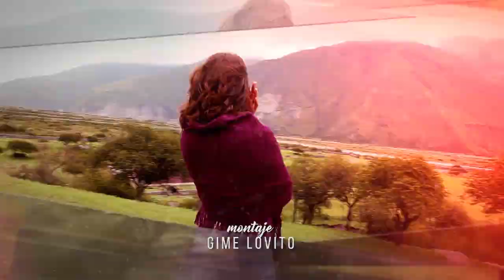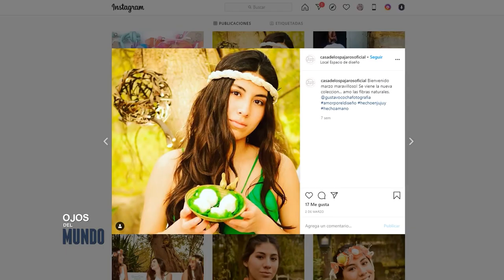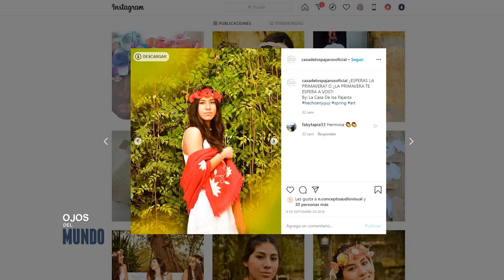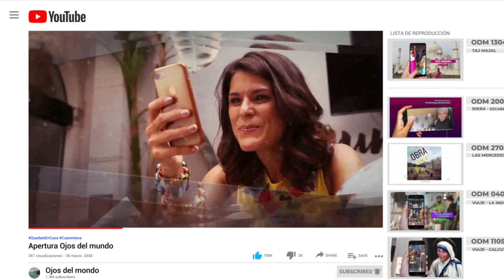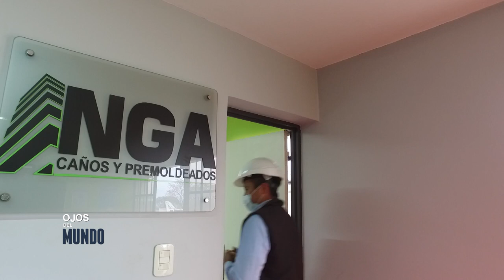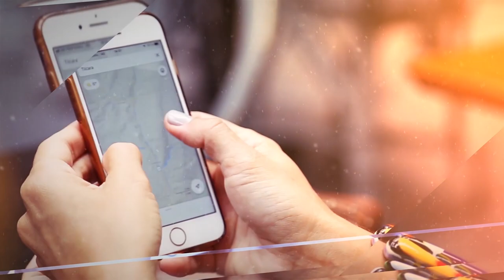En ODM recibimos la primavera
Recibimos la primavera junto a Estela de "La Casa de los pájaros" y visitamos la empresa NGA Construcciones.